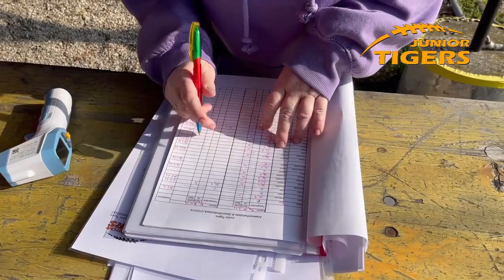Tigers & Spitzensport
Wie kann ein Verein auch im LockDown trainieren - als anerkannter Spitzensport ist das möglich - hier ein kleiner Blick hinter die Kulissen!